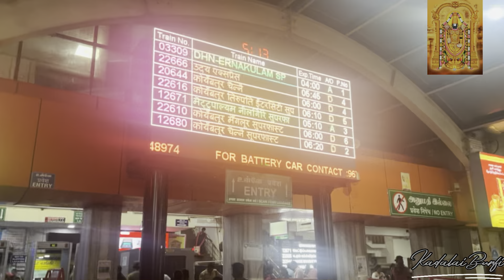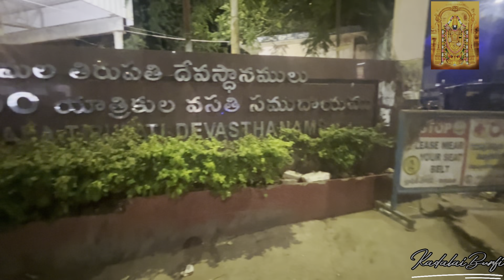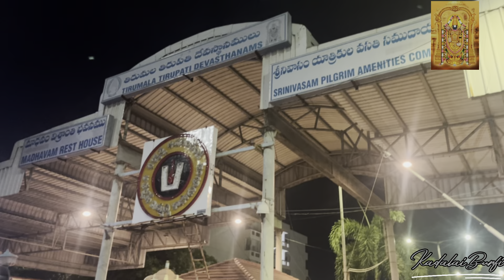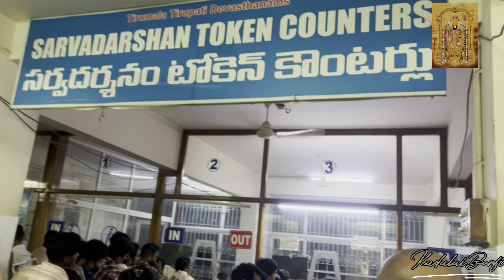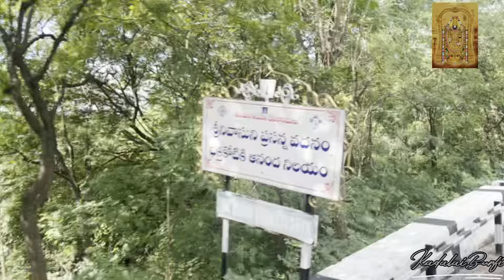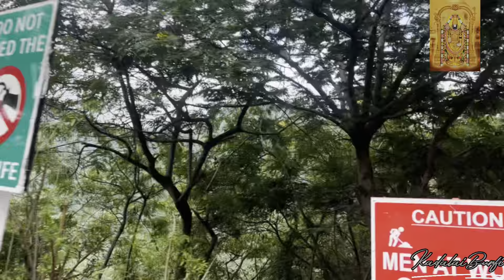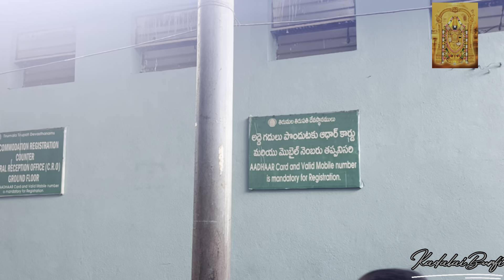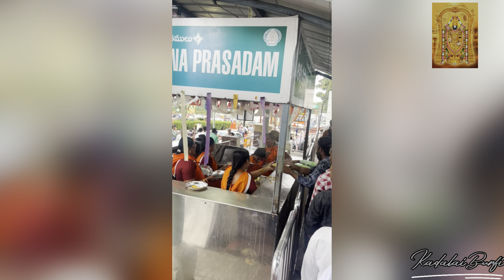Tirupati Balaji Darshan | Tirupati Balaji Tour Guide | Free Darshan in 2 hours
Hello 👋 , Kadalai Burfi.

Vannakam! makkkala 🙏🏻

Just an lots of hope and dreams! Strictly Entertainment, fun,food,Travel and some touch of sentiments! My own vlog to get connected with my people around the world❤️

Love ❤️

Train fare -210rs (Cbe to tirupati)
Train fare - 210rs (Tirupati to Cbe)
food (street food) -
dosa -20rs
idly-4nos-30rs
roast - 60rs
bus fare -adult-90rs
child-50rs
room rent in keel tirupati - 300to600 rs for 4person
laddu price - 50rs (only per perosn 4 laddu only given)